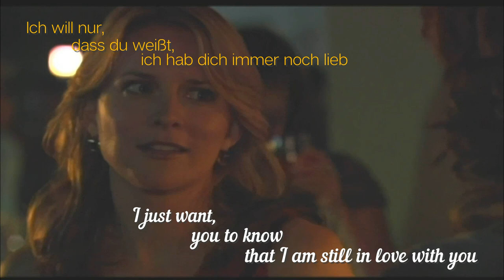TiBette ||| Tina Kennard - I just want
TiBette, Bette Porter, Tina Kennard, Jennifer Beals, Laurel Holloman, L Word, TLW